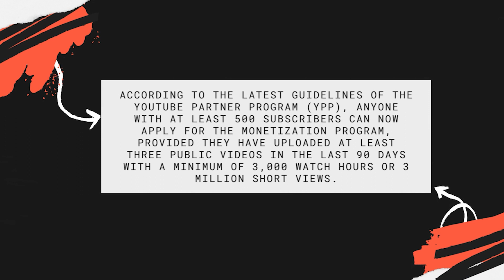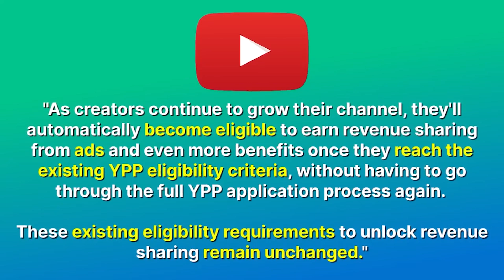New Monetization update. Get Monetized for 500 subs??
Exciting news for aspiring YouTubers! YouTube has rolled out a game-changing monetization update. Now, you can get monetized and start earning money from your channel with just 500 subscribers! Join us as we dive into the details of this incredible update, learn how to take advantage of it, and hear success stories from creators who have already unlocked monetization with 500 subs. Don't miss out on this opportunity to turn your passion into profit. Watch now and get ready to monetize your channel like never before!